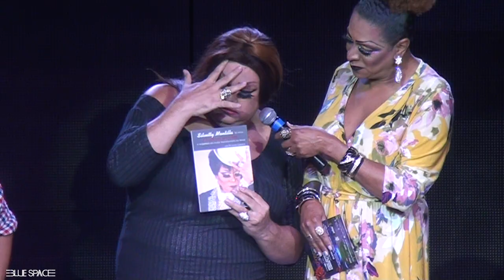Blue Space Oficial - Silvetty Montilla - 19.05.18